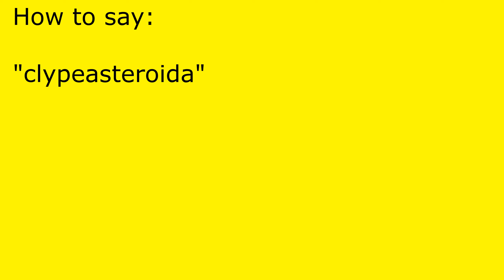How to pronounce clypeasteroida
clypeasteroida pronunciation.